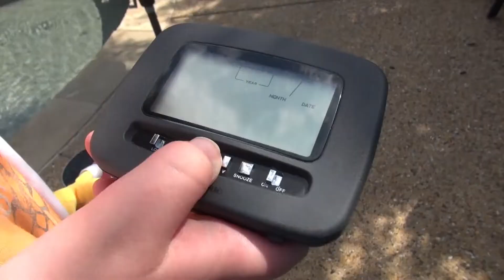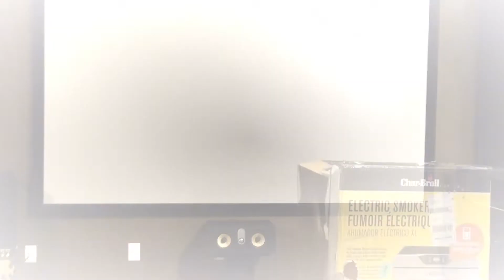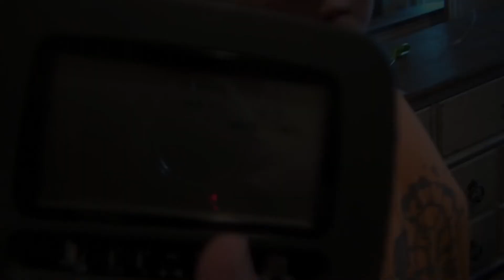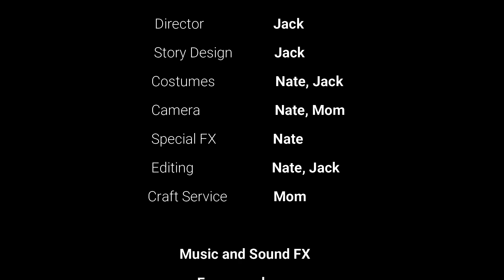The Cardboard Box Time Machine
A futuristic robot? A cheese sandwich? A dinosaur? What's all this about? Find out in this exciting video!